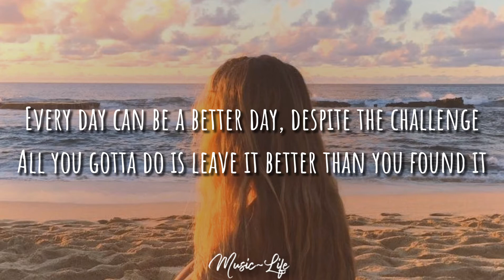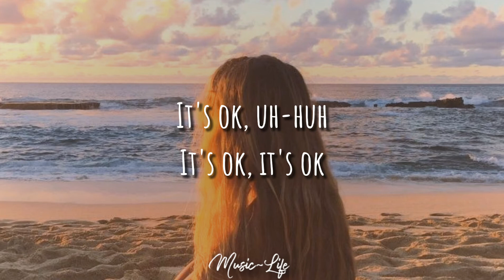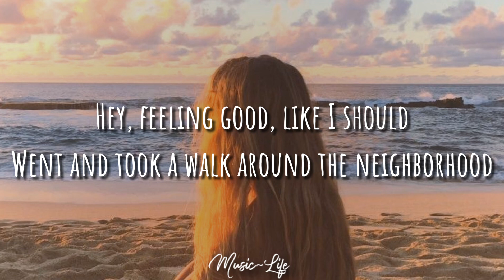Surfaces - Sunday Best (Lyrics)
Click and listen :*

SONG: SUNDAY BEST
ARTIST: SURFACES

"Hey, feeling good, like I should